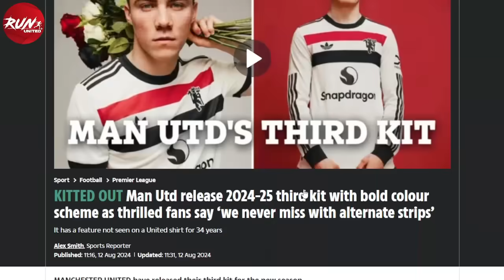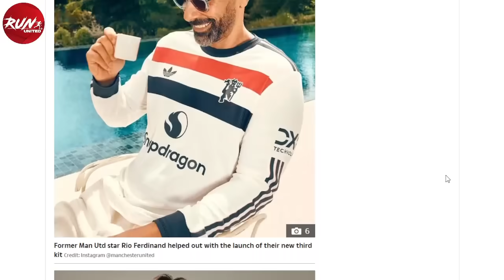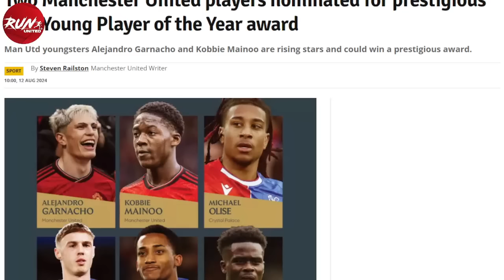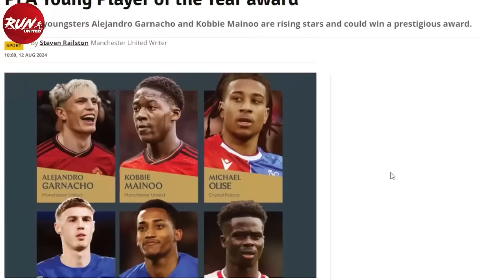🔴 เร่งปิดอีกดีล! แมนยูมองหากองกลางขาเข้า/เลวินโผล่รายชื่อเสริมแนวรุกผี/แมนยูพยายามล่าเดอยองอีกครั้ง